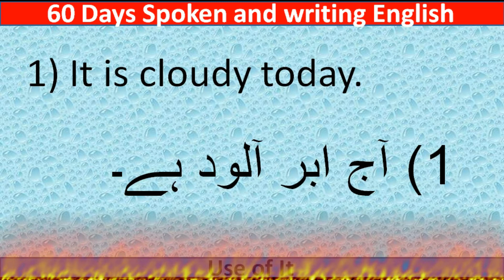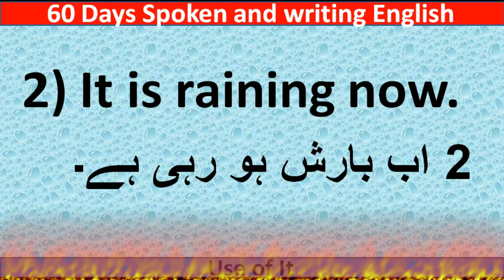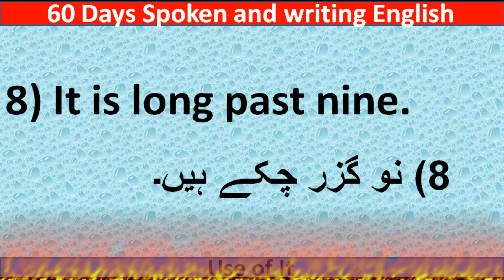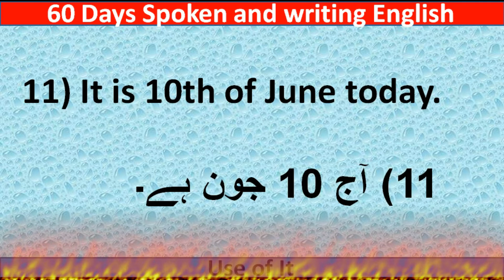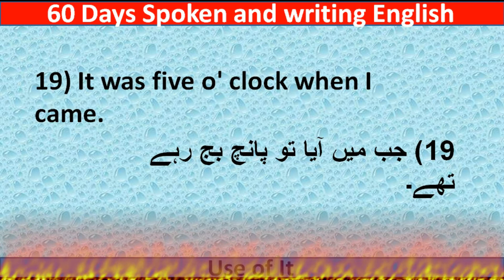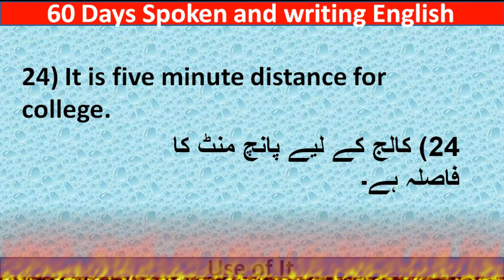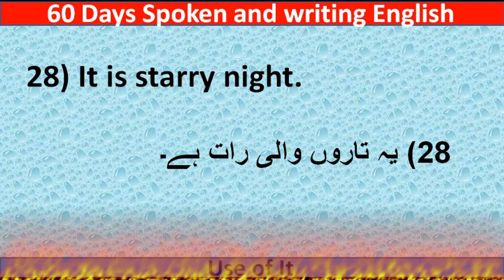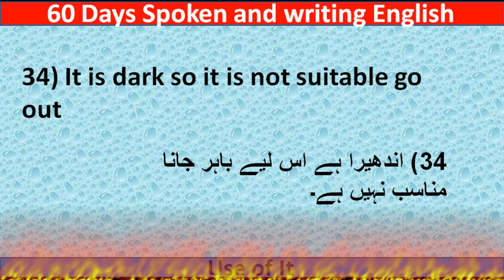60 Days Spoken and Writing English CourseUse of it || Brave Mian.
Brave Mian
60 Days Spoken and Writing English CourseUse of it